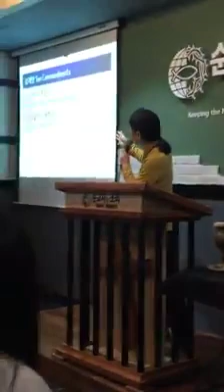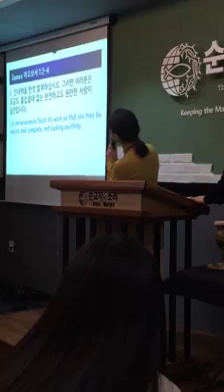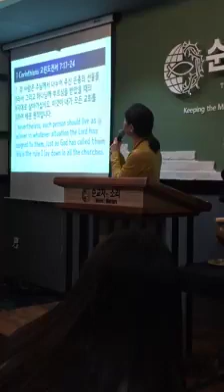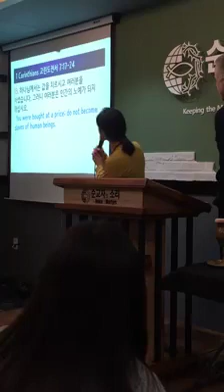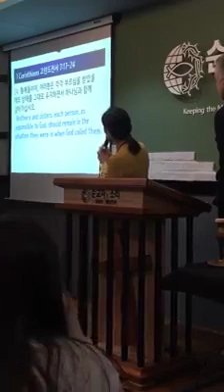[설교] - "간음과 도적질의 반대 – 기쁨으로 받아들이기"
오늘 '말씀을 행하는 자들' 예배에서는 제7계명과 제8계명을 배웁니다. 계명을 배우기 앞서 우리는 먼저 간음과 도적질을 판단하는 기준이 무엇인지 고민해봐야 합니다. 성경은 옳고 그름의 기준이 오직 하나님께만 있다고 설명합니다. 십계명에 감춰진 복음의 능력, 한국 VOM 에릭 폴리(Eric Foley) 목사의 설교를 들어보세요.

후원 안내: 국민은행 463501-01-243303 사)순교자의 소리